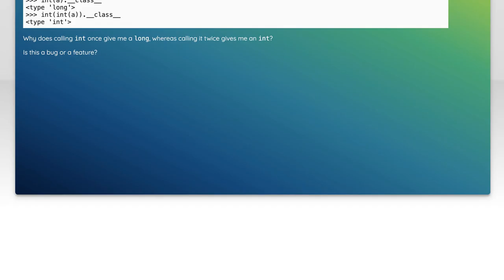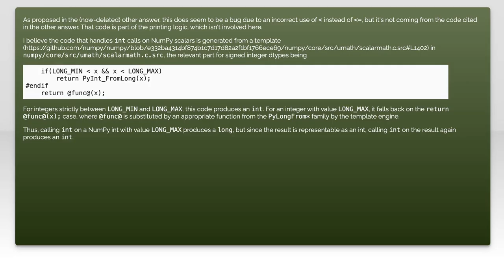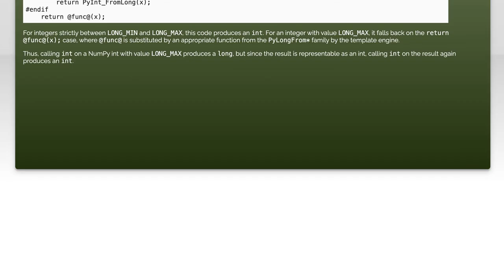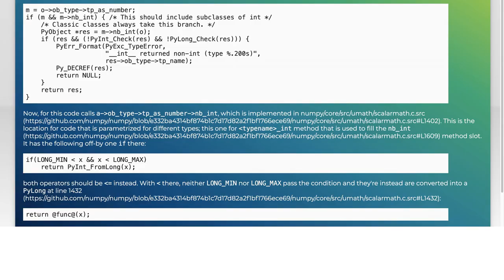Understanding int(maxint) vs int(int(maxint)): Is This a NumPy Bug?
In this video, we dive into the intriguing world of NumPy and explore a common point of confusion: the difference between `int(maxint)` and `int(int(maxint))`. As we dissect these two expressions, we'll uncover whether this behavior is a bug or simply a quirk of Python's handling of integers. Join us as we clarify these concepts and enhance your understanding of numerical operations in NumPy!

Today's Topic: Understanding int(maxint) vs int(int(maxint)): Is This a NumPy Bug?

Related to: understandingint(maxint), int(int(maxint)),